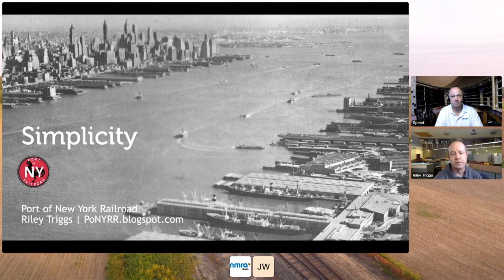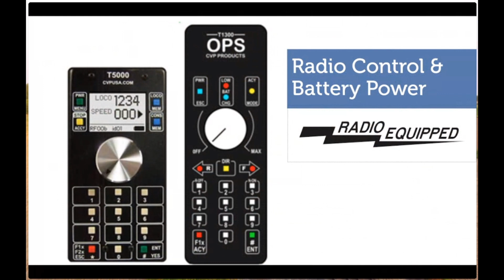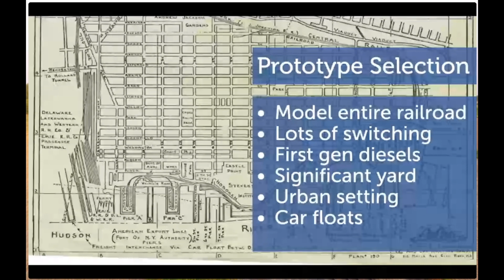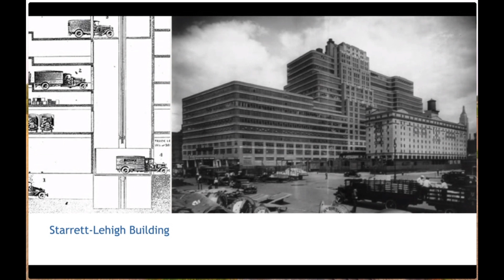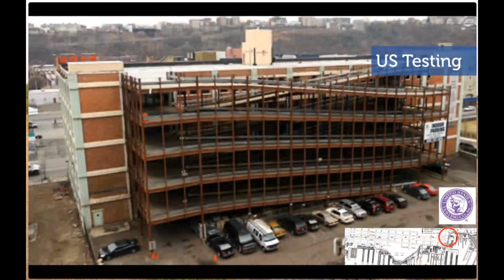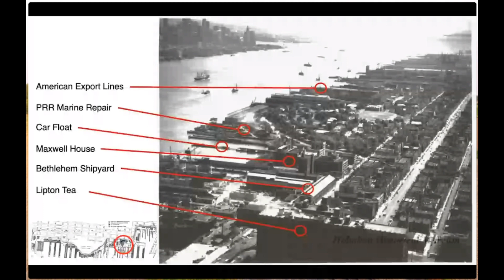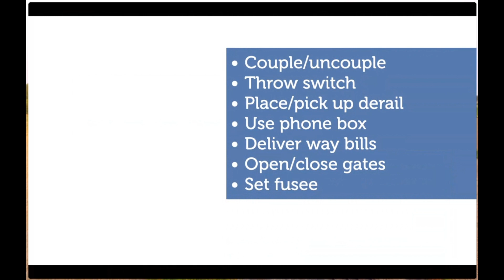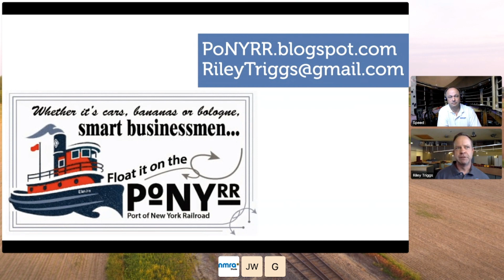Riley Triggs Port Of New York Railroad Presentation